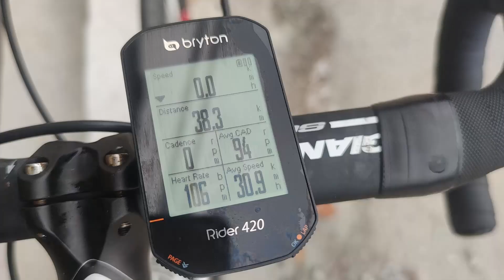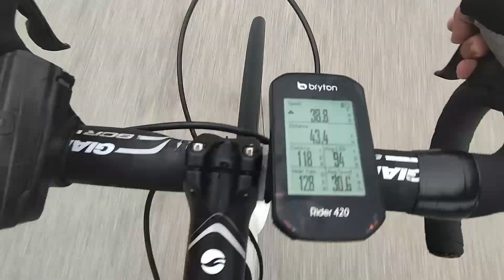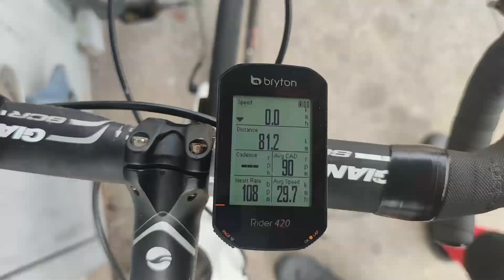Kayuhan 115KM Rasmi Jentera Baru - EDDY MERCKX MOURENX 69 - HAMMER NUTRITION ENERY GEL REVIEW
Assalamualaikum & Selamat Sejahtera semua. Kali ini, saya ingin kongsikan Ulasan Hammer Nutrition Energy Gel sambal kami berkayuh santai ke Manong, Perak unutk bersarapan. Ride hari ini juga saya berpeluang untuk berkongsi tentang basikal baru sahabat sy , buatan Eddy Merckx.

Dari segi Energy Gel , memang berpuas hati dari segi rasa , harga & keberkesanan sewaktu kayuhan. Saya berkongsi  5 perisa Energy Gel di dalam video ini. Tenaga yg diberikan sngt membantu sewaktu kayuhan sejuah 115KM ini. Seller dari shoppe pula sngt bagus dari segi layanan & servis yg diberikan. Penghantaran yg cepat & selamat. Drpd 5 perisa sy ulas, sy paling suka perisa “ Nociolla “ & “ Apple Cinamon “ .

Sahabat sy pula, telah membuat sy pembelian basikal yg sangat berbaloi . Dari segi spesifikasi , harga & bahan buatan , memang memberi rasa yg sangat berpuas hati kpd sahabat sy. Namun, setelah berbulan tidak berkayuh Roadbike setelah menjual Rb nya sebelum ini, badan belum bersedia & serasi dgn baik sewaktu kayuhan jarak jauh kali ini. Tapi Alhamdulillah , kini dia lebih serasi & mampu menikmati jentera nya dgn sebaik-baiknya. Bagi dia, Eddy Merckx, memang puas hati ! Berdesup !

Route kayuhan kali ni pula campuran flats & pendakian dgn max gradient @ 10% . Suasana jln tenang dgn kenderaan yg kurang. Pemandangan route ini sngt indah dgn kayuhan sepanjang Sg Perak , sewaktu pergi & balik . 1 route yg wajar dicuba bersama rakan-rakan anda. Hentian di Pau Manong untuk bersarapan juga sngt berbaloi, memang sedap makanan yg kami cuba. Pau & Nasi lemak di sana memang padu !

Saya harap anda semua dapat menerima perkongsian ini dgn baik , tonton hingga habis untuk lebih memahami keadaan Route ini.

Perkongsian saya ini adalah dari perspektif peribadi saya sendiri sahaja & anda semua terbuka untuk melakukan persiapan & kayuhan mengikut cara masing-masing .

Bersukan juga adalah 1 cara untuk menaikkan semangat & untuk menjaga kesihatan mental kita dlm keadaan hidup berwabak ini.

Saya harap perkongsian kali ini dapat diambil secara positif oleh anda semua.

Segala pertanyaan & perkongsian dari anda amat saya hargai. Sila coretkan di ruangan komen untuk kita sama-sama berkongsi ilmu & pengalaman.

Saya mohon maaf untuk segala salah & silap dari saya , yg mana terkurang / mengguris hati mana-mana pihak.

Perkongsian ini semata-mata dari diri saya sendiri & bukan untuk sebarang perbandingan.

Murah rezeki , panjang umur kita jumpa lagi di perkongsian yg akan datang, in shaa Allah.

Music Description :

“Stylish Upbeat” is a modern and fresh electronic music. Inspiring mood, beautiful and easy listening. Stylish synthesizers and electric guitar.

“Upbeat Indie Rock” is an energetic, rock music with my vocals, punchy drums and distorted guitars.